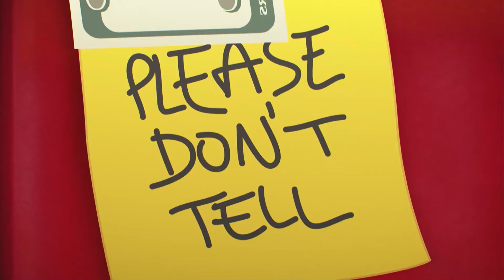Der Schwindler | Die Fantastische Welt Von Gumball | Cartoon Network